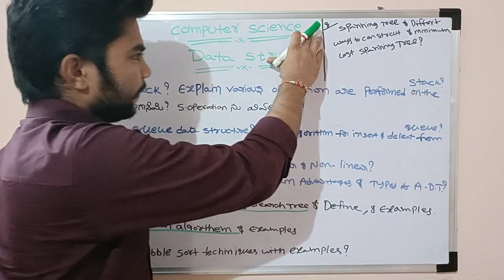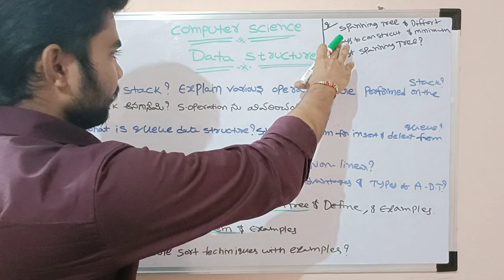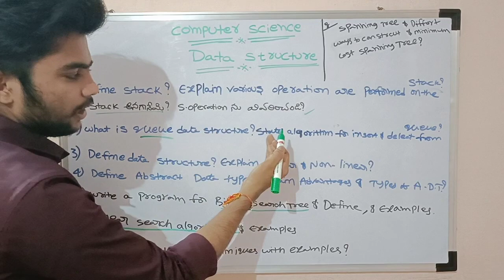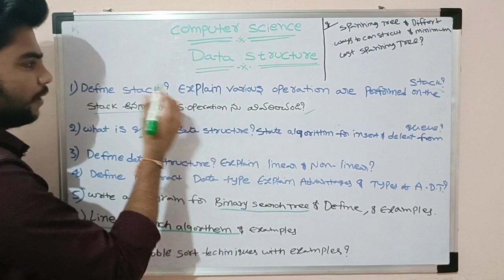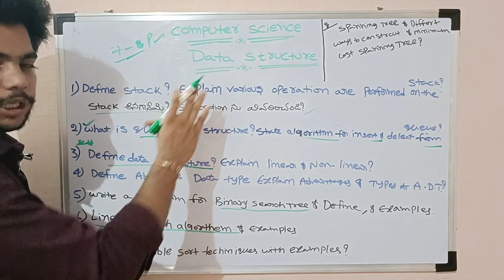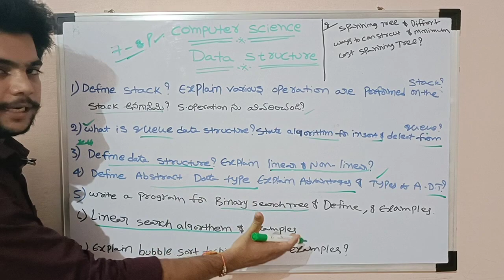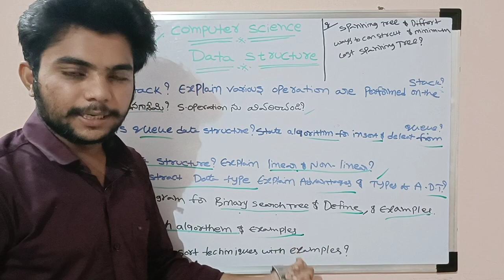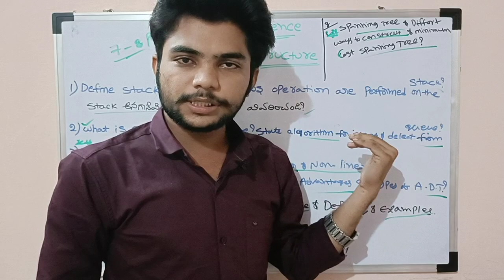How to Pass Data structure exam, easy way to pass degree 4th semester Data structure exam, com sci,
easy way to pass Data Structure exam, degree 4th semester computer science data structure,

మీకు ఈ Subject కి సంబందించిన PDF or Gunshot Questions or Material కావాలంటే PGN EDUCATION APP Play store లొ నుండి Download చేసుకొని చూడొచ్చు.